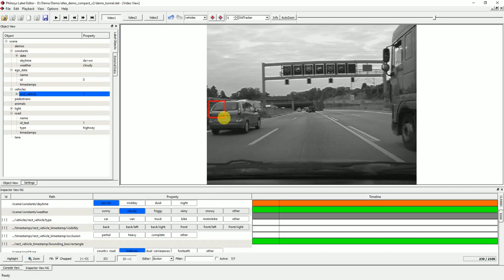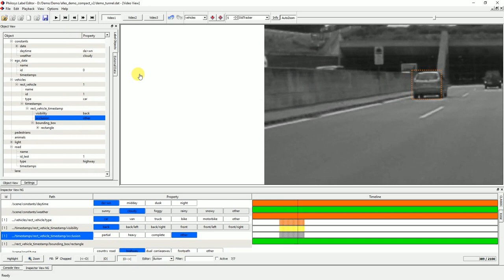Philosys Label Editor/Ground Truth Annotator - Label bounding boxes by tracking and interpolation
This video shows how video labeling/annotation is done with Philosys Label Editor by using a combination of tracking and Interpolation.